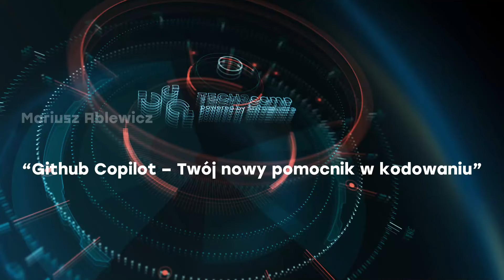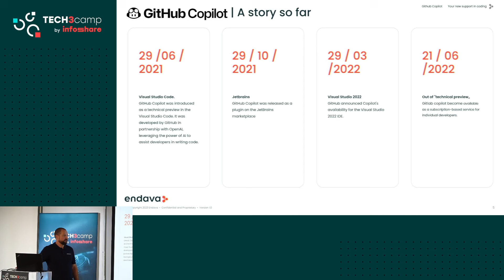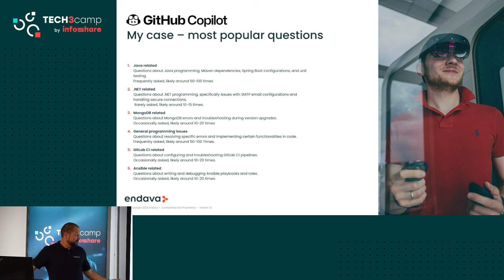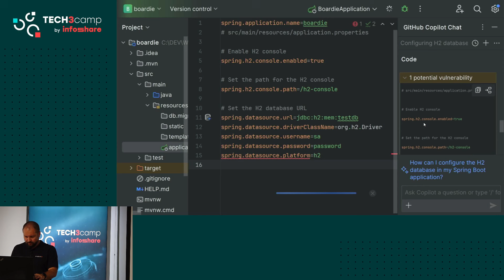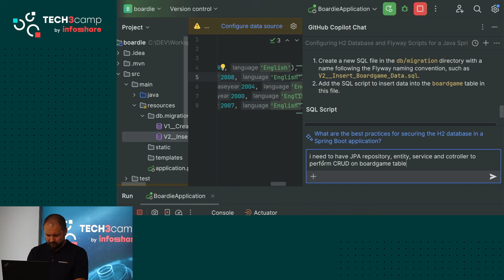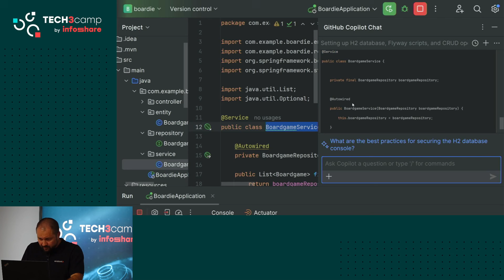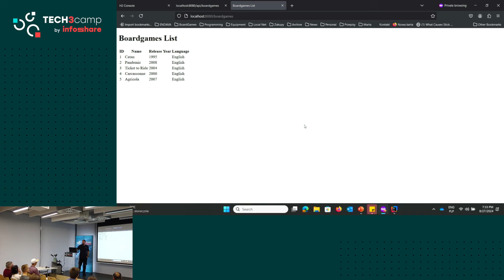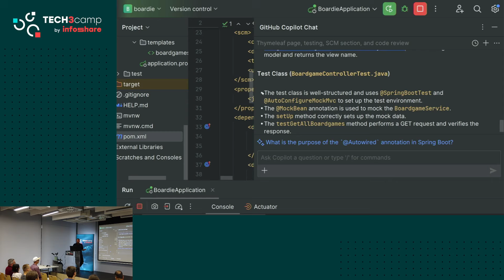Github Copilot – Twój nowy pomocnik w kodowaniu - Mariusz Ablewicz | Tech3camp #112 Java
Tytuł prezentacji: "Github Copilot – Twój nowy pomocnik w kodowaniu" - Mariusz Ablewicz

"Masz dość pisania powtarzającego się kodu? GitHub Copilot, narzędzie od GitHub i OpenAI, wspomagane przez sztuczną inteligencję, może Ci pomóc! Ta prezentacja pokaże, w jaki sposób Copilot wykorzystuje uczenie maszynowe do sugerowania uzupełnień kodu w czasie rzeczywistym, oszczędzając Twój czas i wysiłek. Zobaczysz na żywo, jak Copilot rozumie kontekst i sugeruje odpowiednie fragmenty kodu w Javie."

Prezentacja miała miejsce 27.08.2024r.